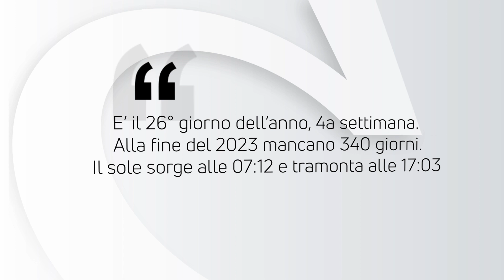ALMANACCO | 26 Gennaio 2023